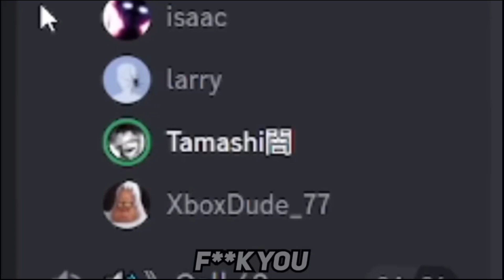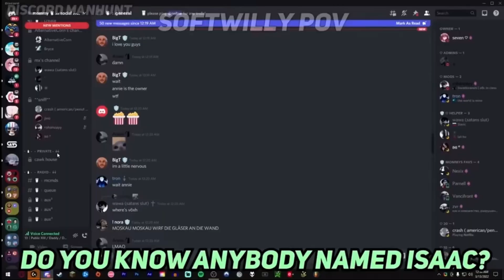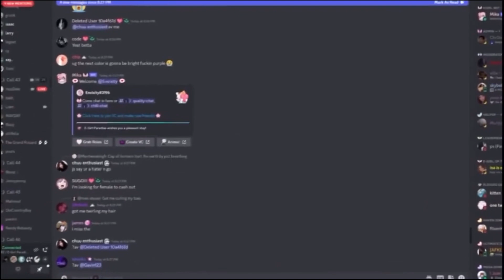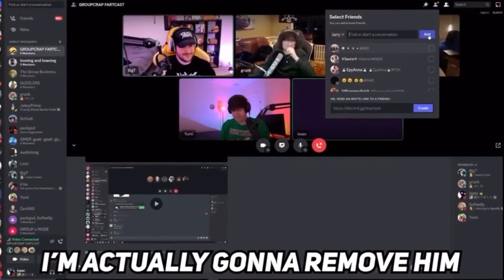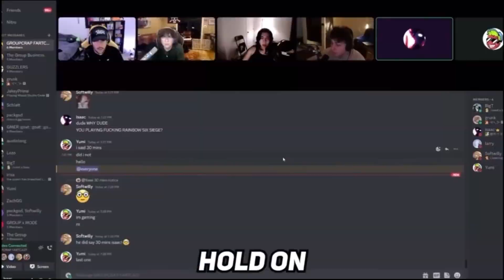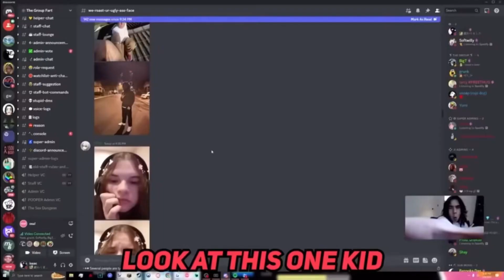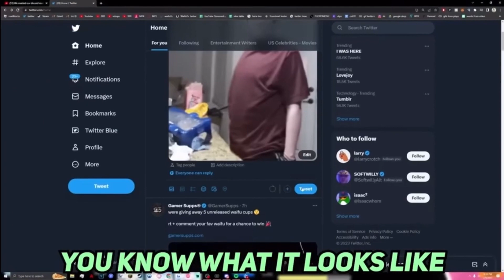THE FUNNIEST GROUP CHAT CLIPS OF ALL TIME (FUNNY)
Isaacwhy You Laugh You Lose $1000 Funniest Moments